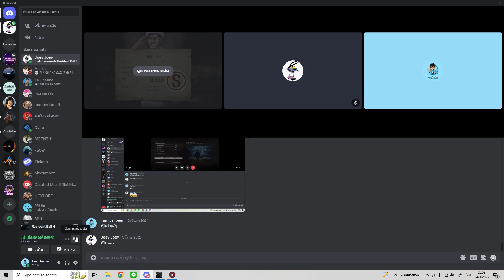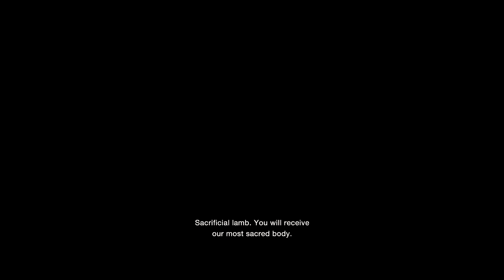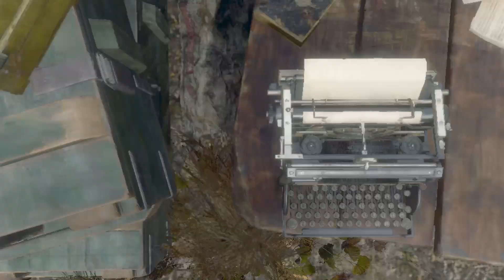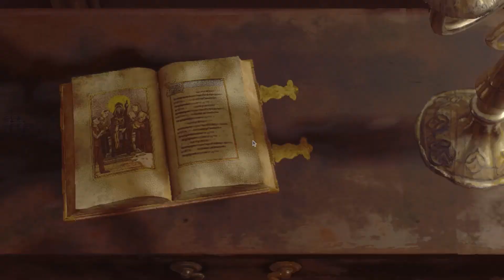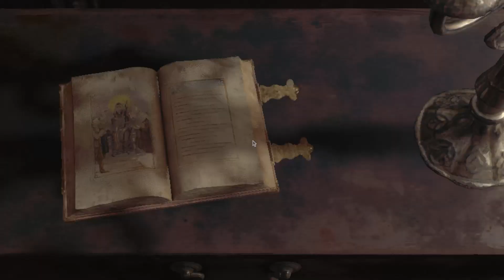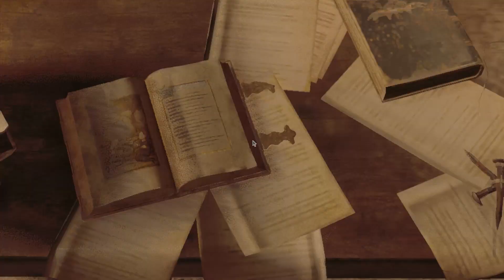Resident Evil 4 Remake EP.2 เพื่อนใหม่นายเป็นมิตรหรือเปล่ากับสาวชุดแดงปริศนา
ใครกำลังหาแว่นตากรองแสง สำหรับนั่งเล่นคอมนานๆ ทำงานเอกสารต้องใข้สายตาตลอดทั้งวัน มีทั้งแบบสายตา
และธรรมดา กรองแสง ในราคา 1,790 บาท ใส่โค้ด ''Bay Riffer'' รับส่วนลด 100 บาท สำหรับพี่ๆเพื่อนหากต้องการราคาที่สูงขึ้นก็สามารถเข้าไปดู รายละเอียดตามลิ้งข้างล่างนี้ได้เลยครับ
แว่น Ophtus ลด 100 บาท ใส่รหัส "Bay Riffer"
กดตามลิ้งนี้ได้เลยครับ
ช่องทางสั่งซิ้อผ่านไลน์ @Ophtus
สำหรับคลิปนี้ไม่ได้ค่าคอมมิชชั่น ค่าโปรโมท อย่างใด ไม่มีการตกลง แต่ทางผมได้แจ้งแอดมินเพจ ออปตัสโดยตรง และได้รับอนุญาตถูกต้องแล้ว เพราะฉะนั้น คลิปนี้รับชม รับฟังให้จบ อย่าตัดสินใจแค่ วินาที แรกแล้วตัดจบ ชมให้จบแล้วจะเข้าใจนะครับ ตกลงตามนี้นะ
Facebook เพจ :ตามใจพีม
Facebook ส่วนตัว:Tanaporn Chuachomket
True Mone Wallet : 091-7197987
หากเพื่อนๆต้องการสมัครสมาชิกสามารถเลือกได้ตามใจเลยนะครับ
อย่าลืมกด SuperThank ให้กันด้วยนะ